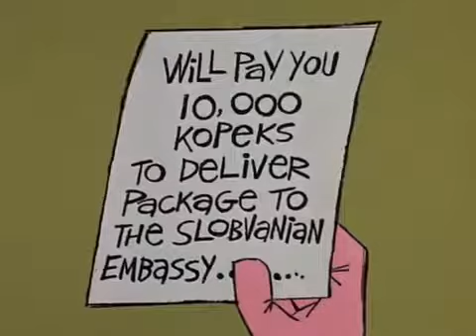アニメ Cartoons Package Plot Pink Panther (ovidiu balteanu) Las Vegas (ovidiu balteanu) (usa)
アニメ Cartoons ピンク·パンサー Pink Panther カラス Crows コヨーテ 道路ランナー Coyote & Road-Runner ラスベガスLas Vegas